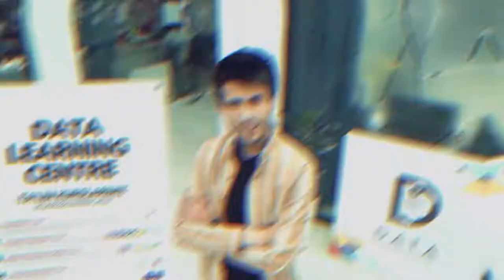😎 Eng «avtoritet» sohalarni bepul o’rganishga shoshiling!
⚡️ Bu galgi konkursimizda ishtirok etib «DATA» o'quv markazida 100% lik grant sohibi bo’lishingiz mumkin!

🎁 Yutuqlar:
— Birinchi 3 ta g'olibga — 100% chegirma;
— Ikkinchi 3 ta g'olibga — 50% chegirma;
— Uchinchi 3 ta g'olibga — 20% chegirma;
— Qolgan 10 ta g’olibga esa 10% chegirma taqdim etiladi.

❗️ Shartlarimiz:
▫️ @data_learning_centre @data_language_centre @data_kids_ instagram sahifalariga obuna bo’lish;
▫️ Kommentariyda 3 ta do’stingizni belgilash;
▫️ Ushbu postni o’z storizingizga qo’yib, bizni belgilash.

🏆 G'oliblar 7-may kuni tasodifiy raqamlar generatori orqali jonli efirda aniqlanadi! Bu vaqtda profilingiz yopiq bo'lmasligi zarur!